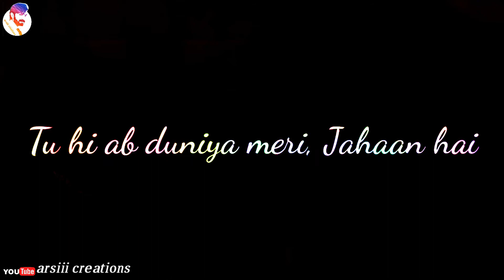Rab ka shukrana lyrical song what'sapp status 2020 whatsapp status romantic songs